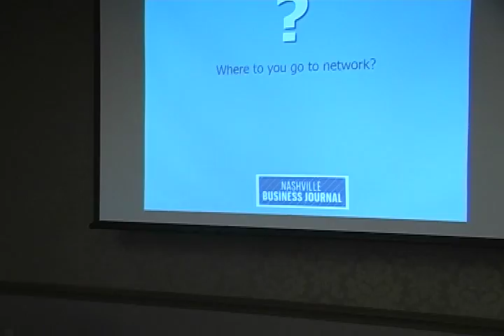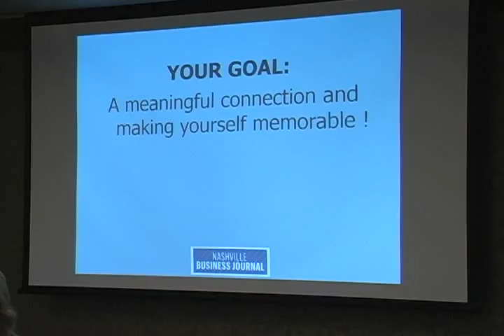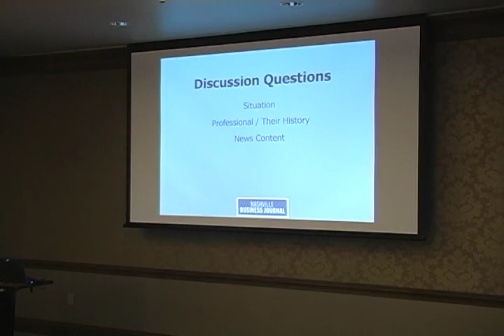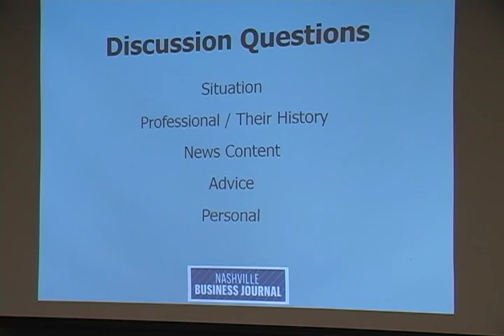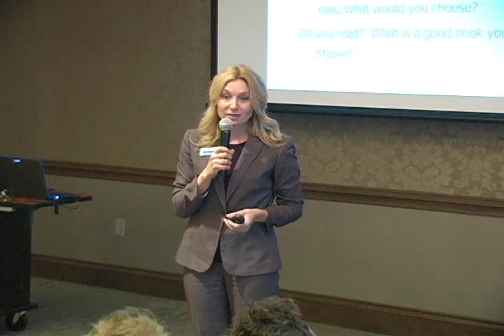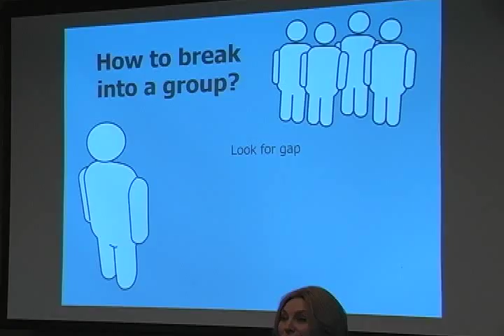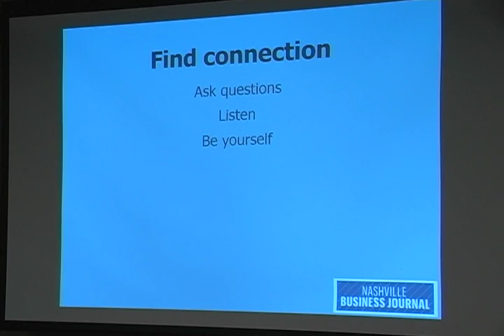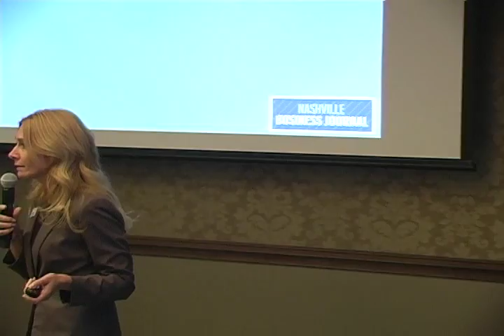Networking: Building Connections: Kate Herman 1/20/2016